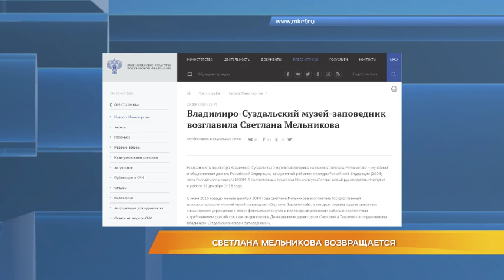Дайджест новостей 11 декабря 2018